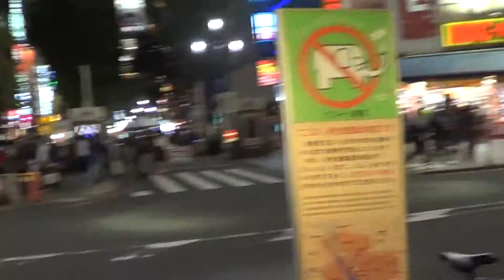土曜の夜の新宿を歩く1(Shinjuku, Tokyo Night Walk)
土曜の新宿の夜を歩いて東京夜景撮影テスト。ソ二ーハンディカムで撮影。SONY HANDYCAM HDR-PJ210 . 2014年10月11日(土)に撮影。